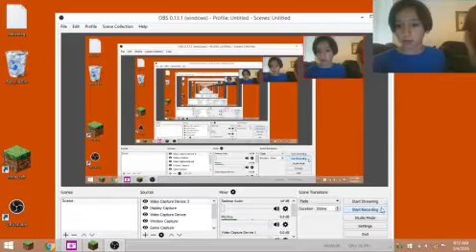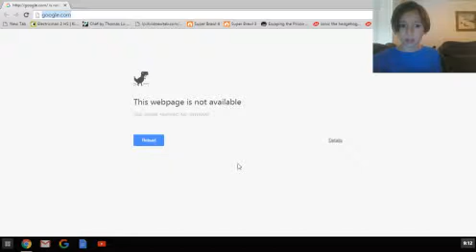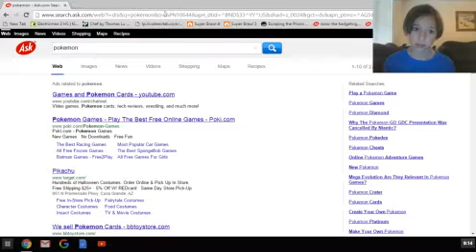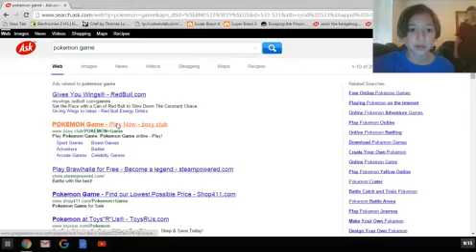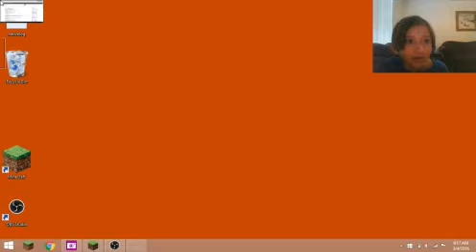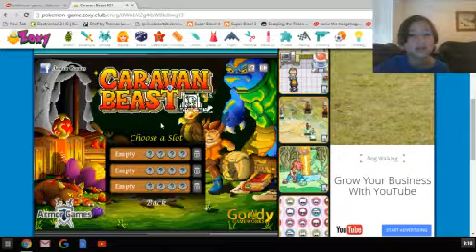pokemon copy offs